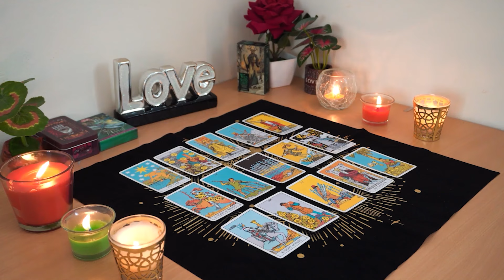SCORPIO❤️ "The Reality Of This Situation Scorpio Is About To Be Revealed To You Get Ready"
Scorpio Love
Scorpio 2024
Scorpio today
Scorpio JANUARY

Scorpio Love
Scorpio 2024
Scorpio today
Scorpio JANUARY

Scorpio Love
Scorpio 2024
Scorpio today
Scorpio JANUARY